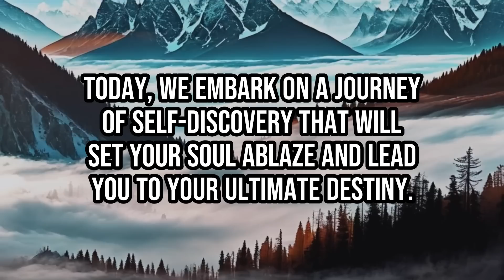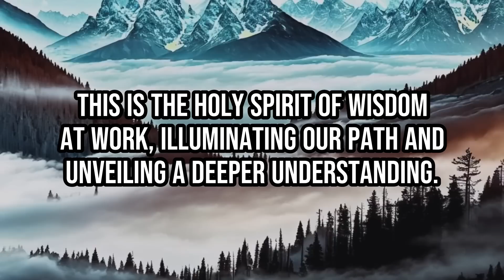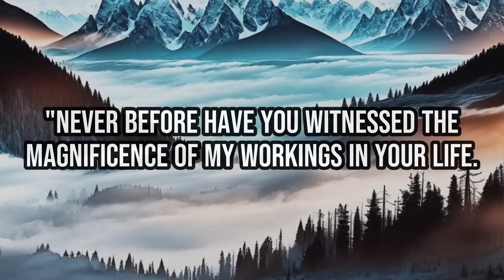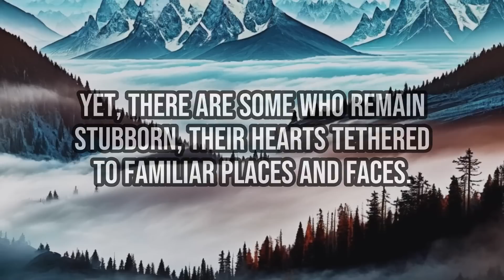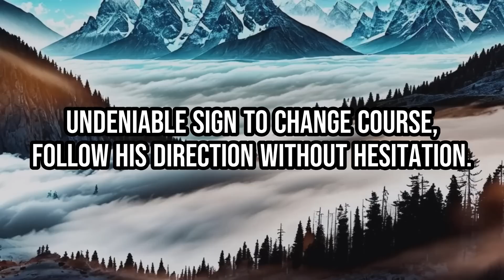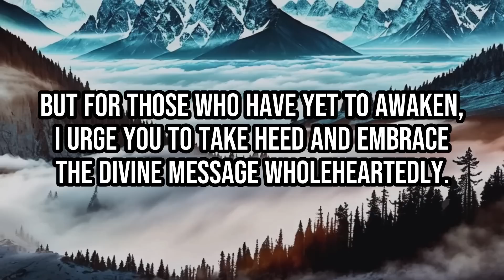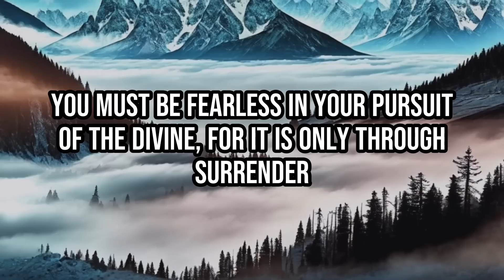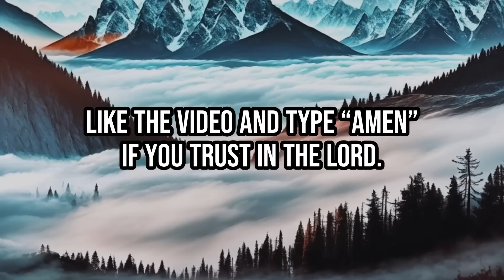God: Watch Like Your Life Depends On It ‼ | God Helps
OR ARTLIST